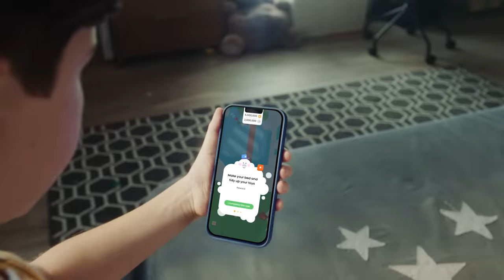Al Hilal Digital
Open a Shariah-compliant digital bank account for you and the family today and enjoy convenient banking, exclusive lifestyle offers and a gamified learning experience for your little ones.